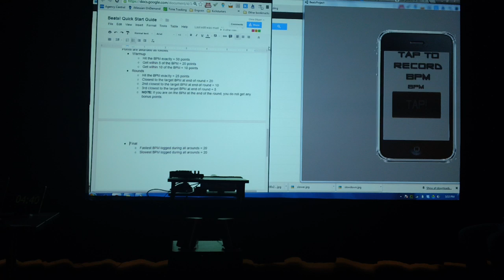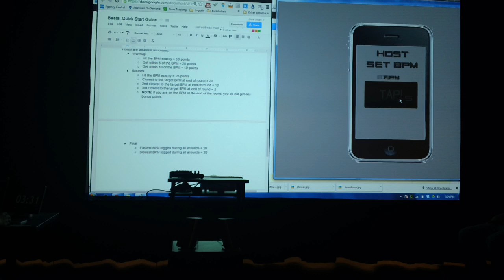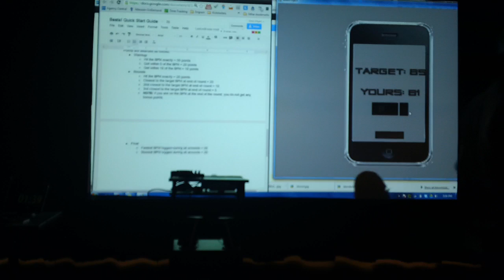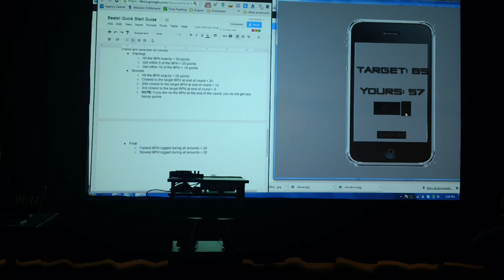Global Game Jam 2013 at the University of Denver - Final Presentations -